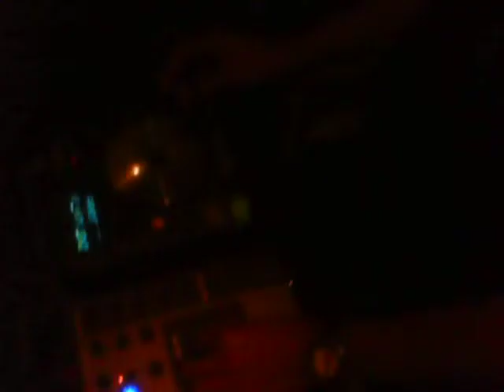Cristian R @ Flop Sgo del Estero) Sab 4 Mayo 2013 [Video] 2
+Info